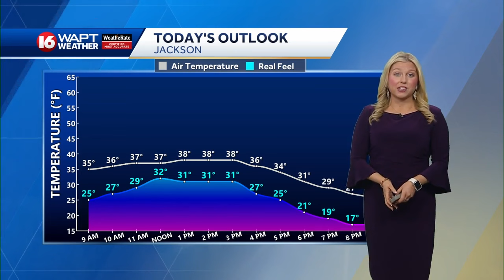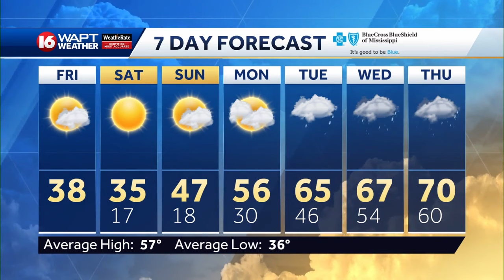Friday Morning Webcast